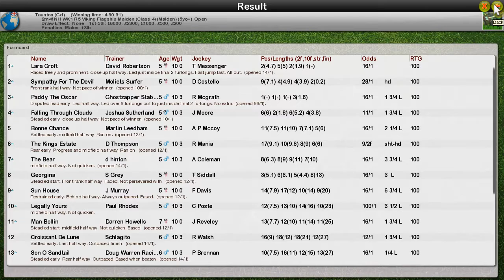NH WK1 R5 Viking Flagship Maiden